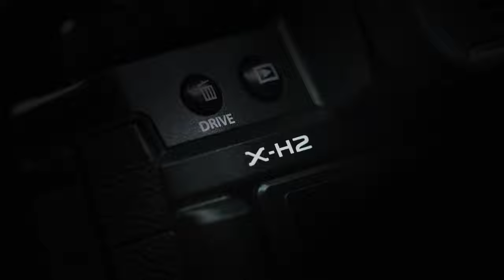Fujifilm X-H2 Creator Spotlight - Jaida Grey Eagle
An Oglala Lakota artist, currently located in St Paul, Minnesota, Jaida Grey Eagle is a photojournalist, producer, beadwork artist, and writer. Jaida documented the lives of a family of traditional farmers and weavers in Oaxaca, Mexico, who are preserving the land and customs of their ancestors and teaching others the art of indigenous weaving and dyeing techniques.